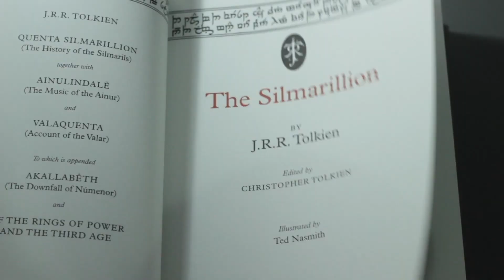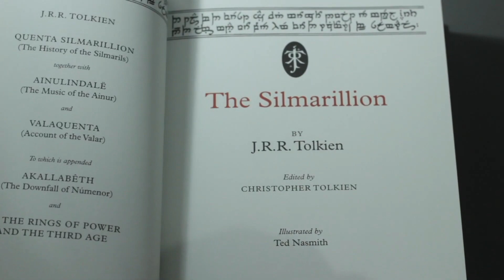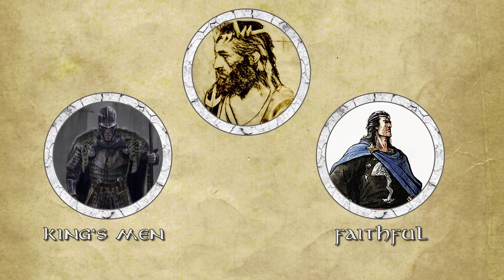Silmarillion: Kisah Lengkap Numenor hingga Tertelan Laut | Tolkien Lore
Silmarillion: Kisah dan Sejarah Lengkap Numenor dari awal hingga tertelan lautan

Di video ini, gw akan menceritakan the Silmarillion and the Rings of Power, khusus untuk Kerajaan Numenor

00:00 = Intro
01:05 = Numenor vs Atlantis
02:00 = Migrasi Edain - Manusia-Manusia Pertama
03:08 = Elros - Raja Pertama Numenor
04:48 = Dunedain
05:23 = Geografi Numenor
05:49 = Larangan Valar dan Tibanya di Middle Earth
07:18 = Perang Numenor vs Sauron
08:58 = Pengaruh Licik Sauron
10:13 = Perpecahan Internal Numenor
11:30 = Perang Sipil dan Ar-Pharazon
12:50 = Sauron dan Penyembahan Melkor
14:04 = Tenggelamnya Numenor
If you're wondering what's so special about these works, or if you just want to learn more about them, be sure to watch this video! We'll discuss the Silmarillion and the Rings of Power in detail, and we'll explain what makes them such important and well known Tolkien works.